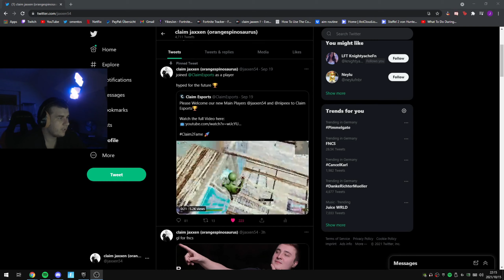HOW WE QUALIFIED FOR DREAMHACK FINALS